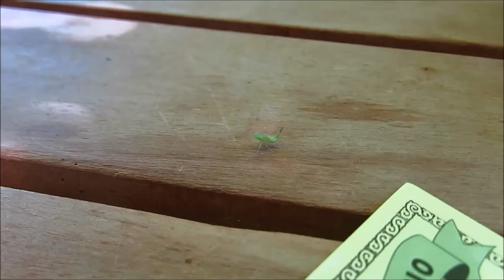Dancing Bug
Just a treehopper nymph (Hemiptera; yes, it's phylogenetically close to bedbugs) doing his stuff in my yard.
I apologize for the focus quality but this dude was really tiny.